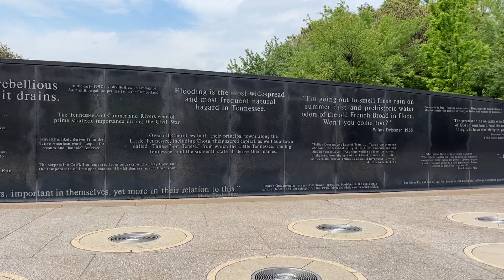Rivers of Tennessee Fountain @ Nashville Bicentennial Mall State Park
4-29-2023 Too many people around to make a quiet video. Fountains are not running this time of year. Normally there are 31 fountains.